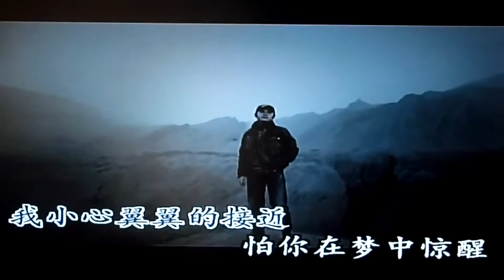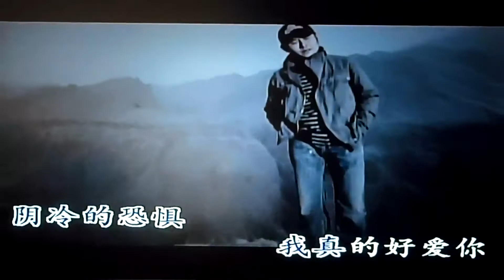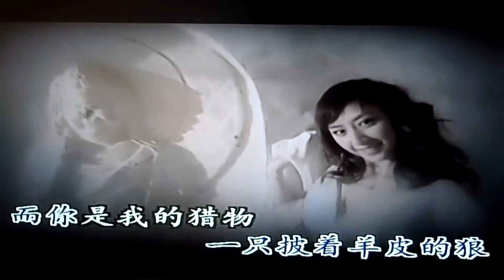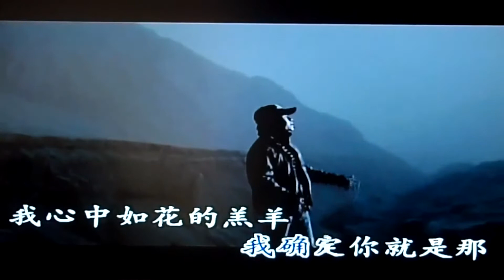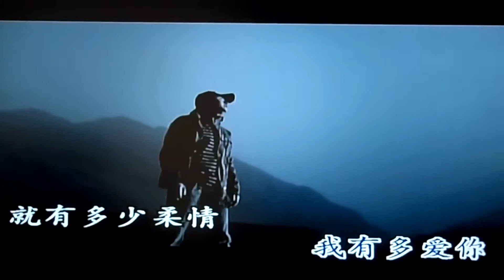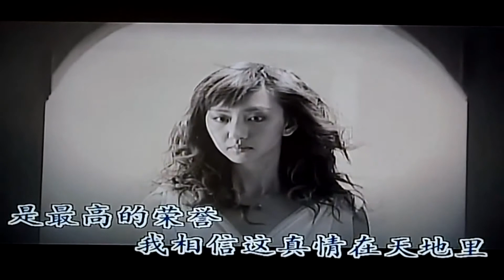披著羊皮的狼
作詞：刀郎　作曲：刀郎　編曲：楊雲驃

我小心翼翼的接近
怕你在夢中驚醒
我只是想輕輕的吻吻你　你別擔心

我知道想要和你在一起並不容易
我們來自不同的天和地
你總是感覺和我一起
是漫無邊際陰冷的恐懼

我真的好愛你　我願意改變自己
我願意為你流浪在戈壁
只求你不要拒絕
不要離別　不要給我風雪

我願意為你背負一身羊皮
只求你讓我靠近
讓我愛你　相偎相依

我確定我就是那一隻披著羊皮的狼
而你是我的獵物是我嘴裡的羔羊
我拋卻同伴獨自流浪
就是不願別人把你分享

我確定這一輩子都會在你身旁
帶著火熱的心隨你到任何地方
你讓我痴　讓我狂
愛你的嚎叫還在山谷回蕩

也許我這一生都無法走進你的生命
我卻有為你守候一生的勇氣
一直到沙漠日落大海乾涸
始終為愛　執著

也許我這一生都無法改變你的決定
我卻有為你祝福一生的柔情
只要你能夠堅信　我的真心
至死不渝

我確定你就是那我心中如花的羔羊
你是我的天使是我的夢想
我摟你在懷裡　裝進我的身體
讓你我的血液交融在一起

你確定看到我為你披上那溫柔的羊皮
是一個男人無法表露脆弱的感情
我有多愛你　就有多少柔情
我相信這柔情定能感動天地

是一個男人有改變命運的決定
我有多真心　珍惜這份真情
我相信這真情在天地裏
是最高的榮譽